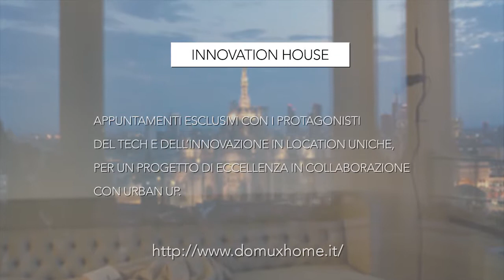Marco Gualtieri | Milano Velasca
Il fondatore e Presidente di Seeds&Chips crede che l'innovazione sia cultura e che la rete vada sfruttata meglio. Lo spiega nel  nuovo appuntamento di Wired Innovation House che si è tenuto in uno dei temporary apartments Domux Home in Torre Velasca.